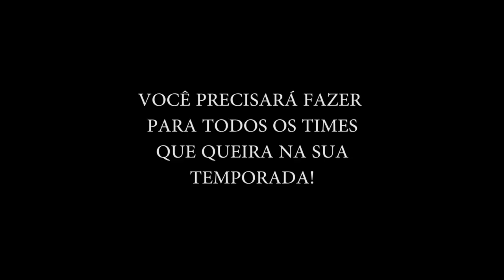NBA 2K20 Brasil - COMO INSTALAR MOD HIGH SCHOOL E COLLEGE!